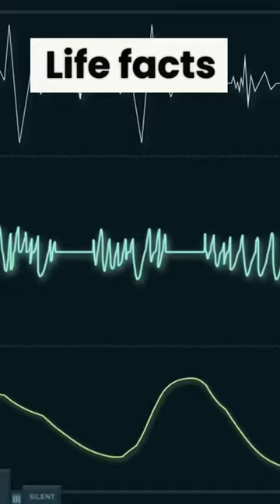Which animal has the fastest heartbeat on planet? 💓